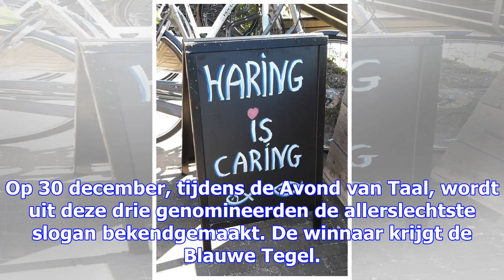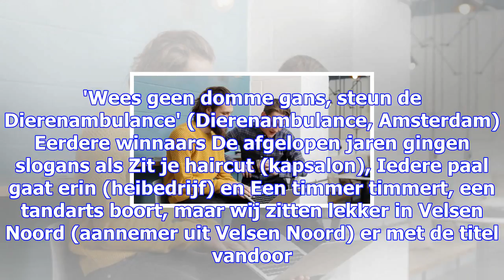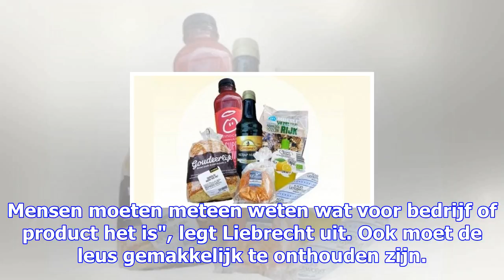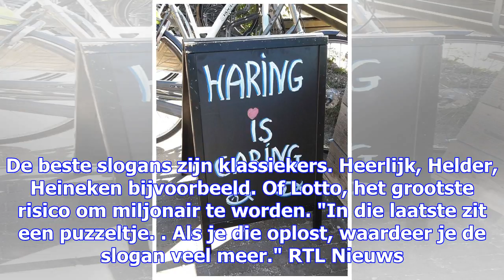De slechtste slogans van 2017: gleuf en doos, kont en worst, poes en kater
De strijd om de slechtste slogan van het jaar gaat dit jaar tussen drie kandidaten. En het moet geze...